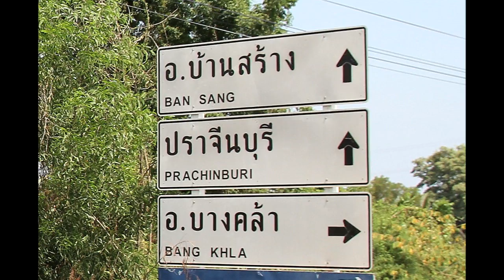SIAM to SIEM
Montage of Photos from the fundraising cycling event: Accor Siam to Siem cycle for l'Ecole Paul Dubrule, with over 40 cyclists riding from Bangkok, Thailand to Siem Reap, Cambodia on the 19th - 21st of October 2012. Over 450km and over US150,000 raised for l'Ecole Paul Dubrule. Music: "I Gotta Feeling" by The Black Eyed Peas.